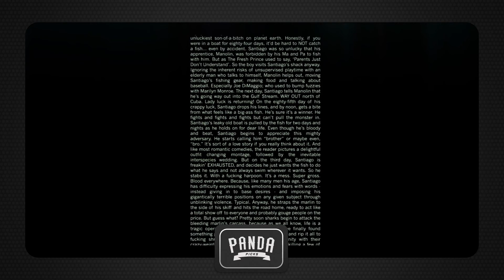DEADPOOL No Good Deed Reaction - DEADPOOL 2 Teaser different versions?!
Deadpool No Good Deed - Deadpool 2 teaser reaction

Cast: Ryan Reynolds

I first saw this teaser when I went to see Logan and then again the next day when Ryan Reynolds uploaded it to his YouTube channel.

There were a couple differences from the Online version vs the one that was shown in theaters that I noticed, like when Wade takes off his headphones in the theatrical teaser you hear “Angel of the Morning” but in the online version it is “St. Elmo’s fire Man in motion.”

And I also don’t remember seeing Stan Lee in the theatrical teaser either. But overall both teasers are pretty much the same with some minor things here and there.

When I first saw this in the theater it totally trolled the shit out of me. You see this mysterious hooded figure walking down a pretty bad part town and I totally thought that it was the start to Logan. Then the figure stops and pulls off his headphones and you hear “Angel of the Morning” by Juice Newton. When I first heard that, I was like.. No WAY! They put Deadpool in this bitch?!

Then he takes off his hood and you see that it was Deadpool and I totally fanboyed out. At first I was like “they somehow managed incorporate Deadpool into Logan?” but then I quickly realized that it was a teaser.

So happy that they are starting the Deadpool 2 marketing early. One of the things I really enjoyed about the first Deadpool was their marketing campaigns which I thought was genius and am totally looking forward to what they have in store for us this time around.